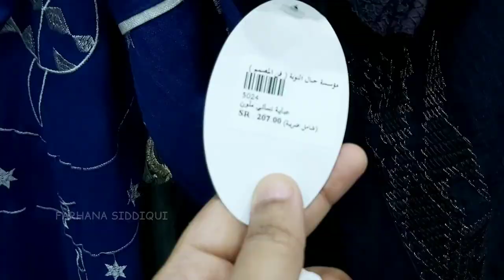Ramadan iftar recipe Chicken layers samosa | Latest Saudia arab Abaya collection for Eid blog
ASSALAM u alikum to all my friends and family members hope you guys ok and fine insha Allah Today I share
Chicken layers samosa ramzan recipe | Saudia Arab New Eid Abaya collection | Daily routine vlog
 Beautiful day in my life | routine vlog recipe |Daily vlog routine
 a very unique recipe for Ramzan must try it reciep and detail  must try for your family😊 and in daily life routine all details in vedio hope you guys like it...each and every step detail in vedio.

*Follow me*

Flaky layered samosa recipe | Best Mutton samosa recipe | Unique flaky samosa | warqi samosa

Punjabi Samosa with layers

Crispy Punjabi Samosa

Cheap Abaya Market l Best Abaya Market In Jeddah l Latest Abaya Design's Saudi Arabia 🇸🇦

Outstanding Abaya Collection End Season Sale in Jeddah Saudi Arabia 🇸🇦

ABAYA SHOPPING near our hotel area in Makkah Saudi Arabia 2022